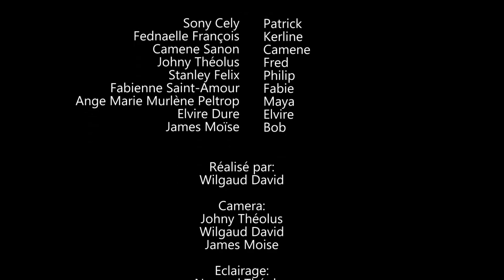ELLE A TOUT GACHE PART 93. CARMENE/ Mr CARLOS/ ELVIRE/ FRED/ MAYA/ AV. DOLCÉ/ DIANA.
Avoka Dolcé, Blondine, Maya, Fred, Carmène, Mr Carlos, Boul lò. se moun sa yo ki va dewoule ELLE A TOUT GACHE pati 93 la maten an sou channel WILMIX PROD la. ann pran ti chèz ba nou poun swiv.